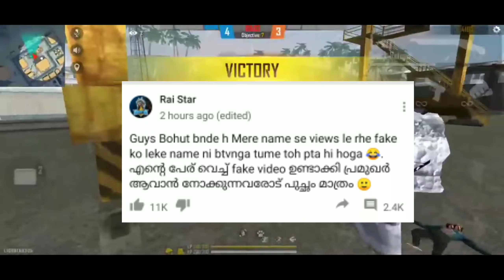RAISTAR മലയാളിയുടെ രോമാഞ്ചം || INSPIRATIONAL ON INDIAN FASTEST PLAYER RAISTAR SHORT VIDEO |FREE FIRE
RAISTAR മലയാളിയുടെ രോമാഞ്ചം || INSPIRATIONAL ON INDIAN'S NO.1 FASTEST PLAYER RAISTAR SHORT VIDEO ||  FREE FIRE MALAYALAM